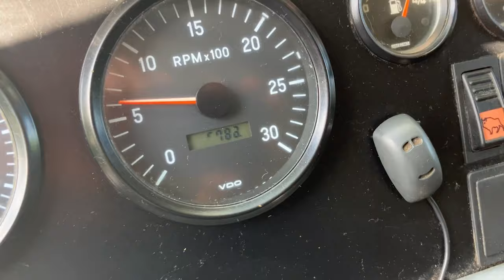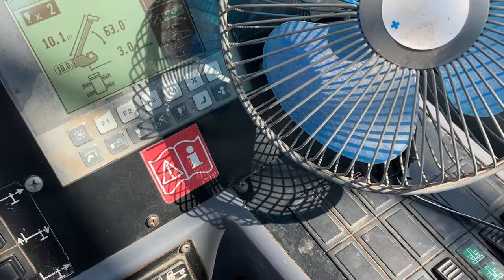Tadano Faun ATF50G-3 From Taurus Crane Sales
SOLD!